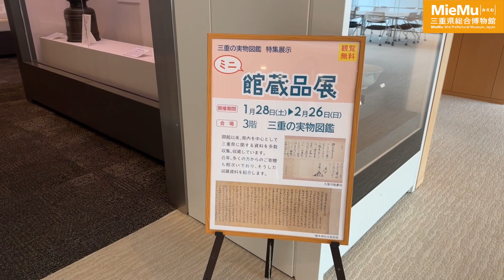展示室を歩いてみよう「三重の実物図鑑 特集展示 ミニ館蔵品展」（2022年度）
開催期間：2023年1月28日(土)から2月26日(日)まで

おうちでみえむをたのしもう！「MieMu＠ほーむ」